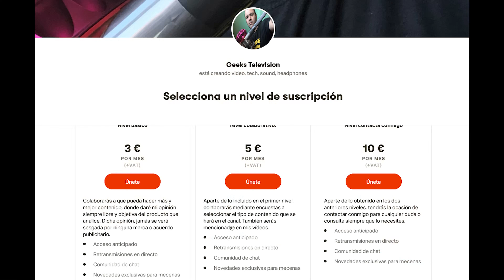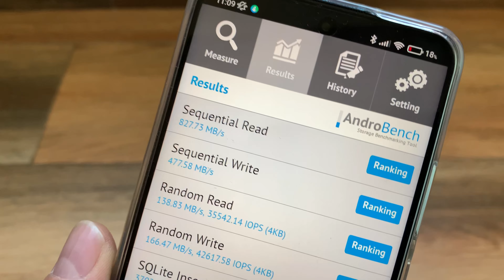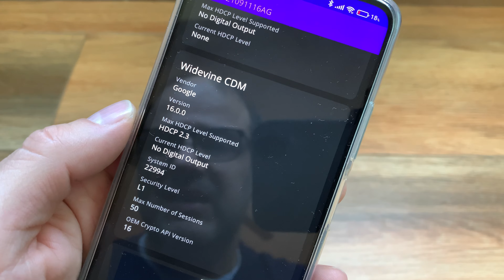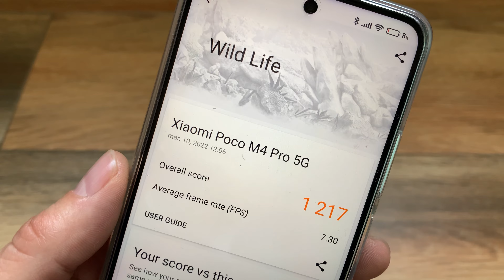Poco M4 Pro 5g -- NI ES TAN BUENO NI ES TAN MALO --